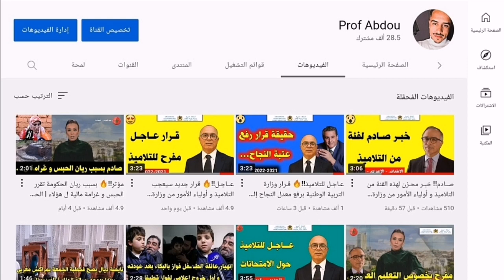عــاجـل!!🔥 هــام للتلاميذ و أولياء الأمور من وزارة التربية الوطنية... | موعد آخر عطلة مدرسية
خبر عاجل اليوم على قناة Prof Abdou و هي قناة تعليمية إخبارية على مدار الساعة تكشف لكم كل جديد في مجال التعليم المغربي

في هذا الفيديو سنتعرف على خبر عاجل و مفرح من وزارة التربية الوطنية  سيعجب كل التلاميذ بخصوص العطلة المدرسية

بعض الكلمات المفتاحية:

وزارة التربية الوطنية, توقف الدراسة بسبب, توقف الدراسة بالمغرب, توقيف الدراسة, إضراب الأساتذة, إيقاف الدراسة,